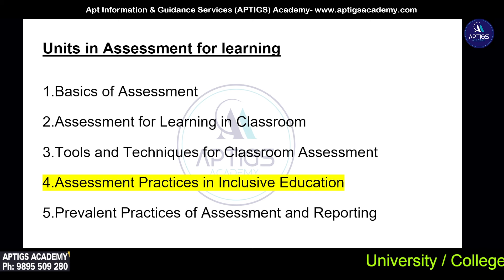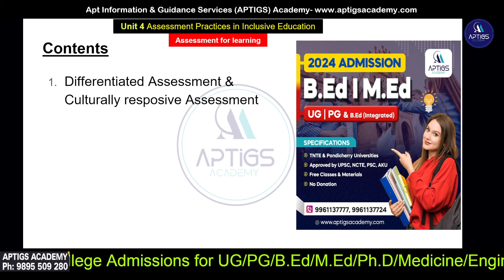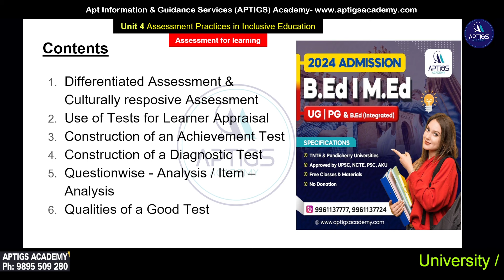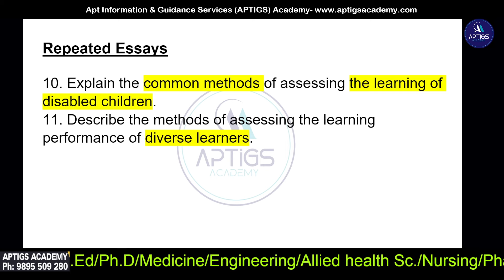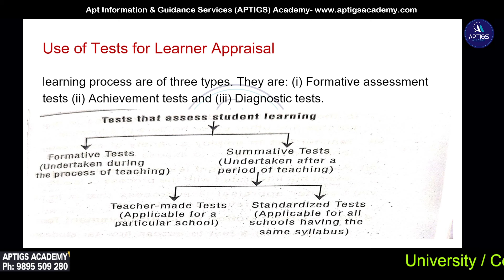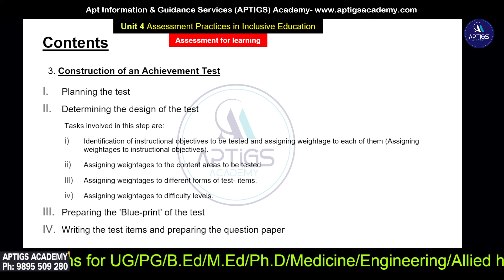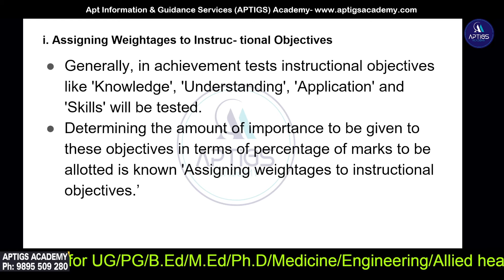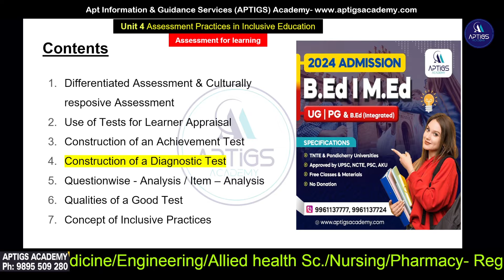#1 Unit 4 Assessment Practices in Inclusive Education B.Ed 2nd Sem (Assessment for Learning)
B.Ed 2nd semester paper Assessment for learning

Unit 4